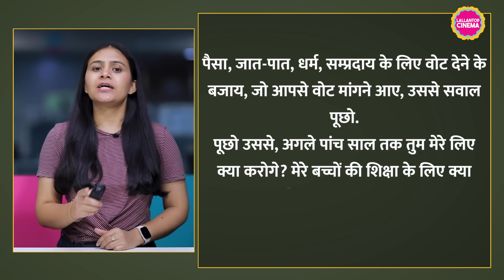Jawan से Shah Rukh Khan का scene viral हुआ, लोगों ने Politics निकाल ली| Atlee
Following the release of Jawan, a political discourse has ignited, with many asserting that Shahrukh Khan has delivered a potent political message without explicitly mentioning anyone's name. A particular scene from the film has gained widespread attention, as it features a compelling monologue where Shahrukh's character challenges the citizens of the nation.